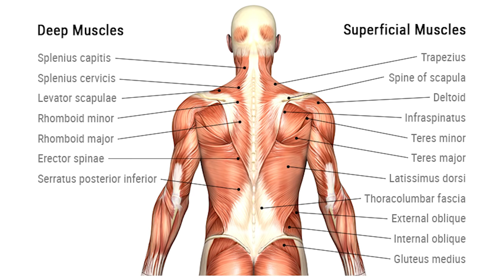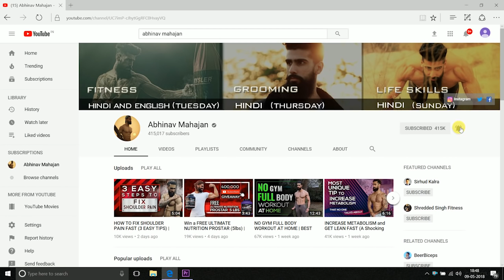How To Get WIDE LATS and V-Taper Body (Best Exercise No One Talks About)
Recommended Supplements for Recovery:

1. Multivitamin

2. Creatine Monohydrate

3. Omega 3

4. Vitamin K2

5. Vitamin D3

Here are My Best Book Recommendations for Fitness and Bodybuilding :

Encyclopedia for bodybuilding
Maximum Muscle Minimum Fat
Warrior Diet (Intermittent Fasting)
Bodybuilding Anatomy (Must have)
Jim Stoppani Encyclopedia

Resistance Bands I use for Home Workout:

Resistance Bands for Aerobic Training and Mobility

My Hair and Beard Grooming Products :

Hair Shampoo
Hair Conditioner
Hair Serum
Beard Oil
Beard Wash
Hair Styling Wax
Hair Dryer

My Skin Care Products:

De Tan Face Pack
De Tan Face Scrub

Most Unique and Best Exercise to get Wide Lats and a perfect V Taper Body. If you want a bigger back and v shape look must watch this Video.

In order to achieve that Aesthetic V Taper Body or V shape back you have to make sure to perform right exercises for back. Many people get big back but are not able to achieve the V shape because they do not hit their lat muscles in the right way. In order to get wide back muscles you have to understand that Lats have muscle fibers that run 45-70 degrees. Most of the Back Exercises are not able to hit the Lats at that angle. This is the only exercise that actually hits your Lats in the proper way and helps you get a Bigger Back and a Wider back. If you want a wide body and bigger back, this is the best exercises for bigger back and v shape look.

Best Indian Fitness Youtuber by Abhinav Mahajan